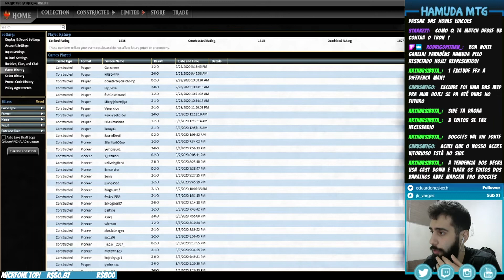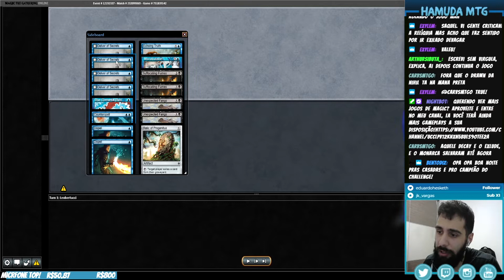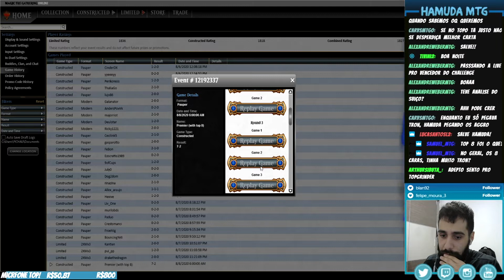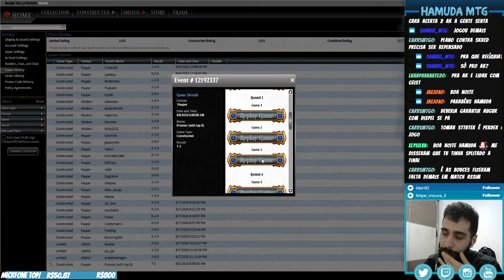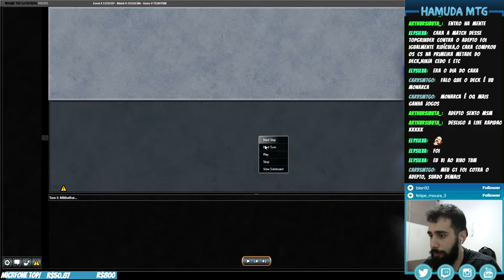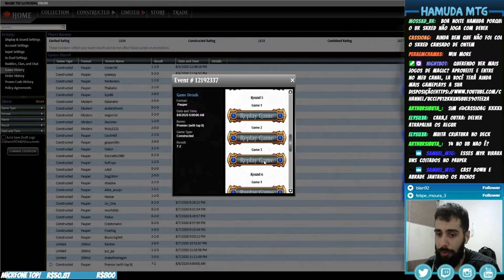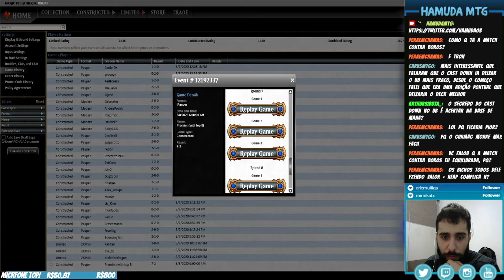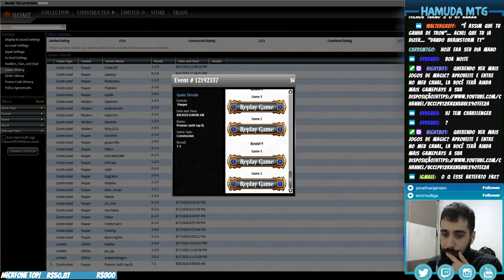Top 8 Challenge - UB delver - 08/08